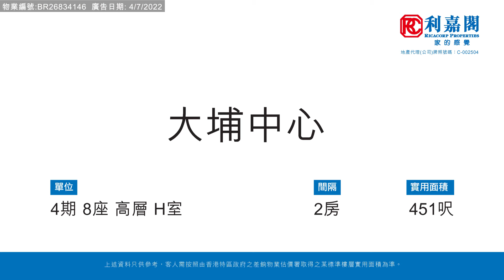【KOL睇真盤】 Angel Chui 筍盤推介：大埔中心4期 8座 高層 H室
KOL睇真盤 – Angel Chui 筍盤推介：
大埔  大埔中心
物業地址：大埔中心4期 8座  高層  H室（物業編號: BR26834146）
實用面積：451 呎
間隔 ： 2房
賣點 ：企理裝修, 交通便利, 內園池景, 間隔實用